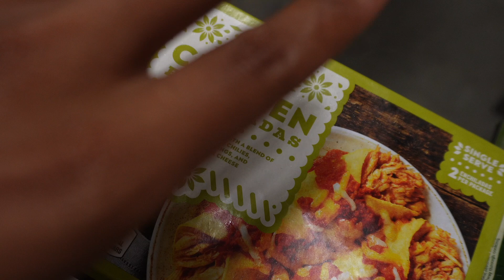DAY IN MY LIFE VLOG￼| Summer Diaries | Pool Day | Dunkin’ Run | Car concert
Summer diaries | Pool Day | Dunkin’ Run | Car  concert

Welcome to our Summer diaries series! In this episode, join us for a fun-filled pool day followed by a Dunkin’ run for some refreshing drinks. We end the day with a car concert jamming out to our favorite tunes. 🌞🏊🍹🚗🎶